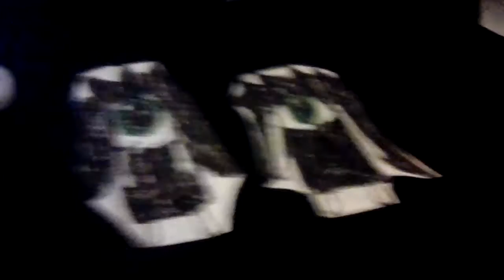The Clinton And Canton Movie Part 3869 (2019)